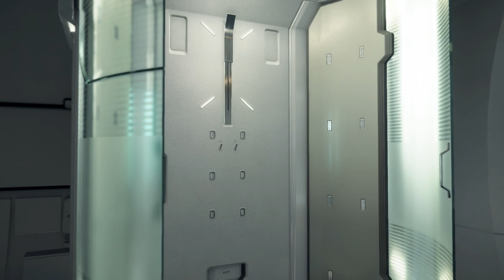تختيم ديث ستراندنغ مترجم || داي هاردمان #20 || Death Stranding